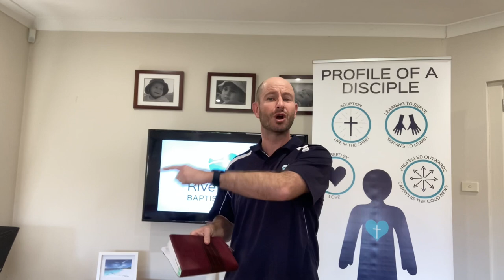Sermon 12th September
Resurrected King